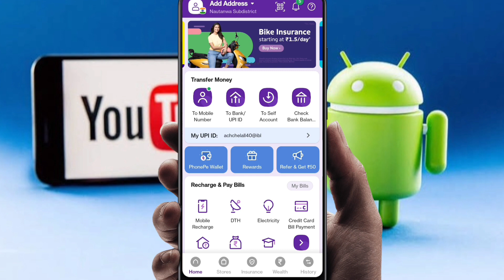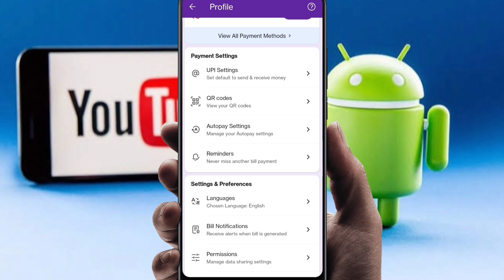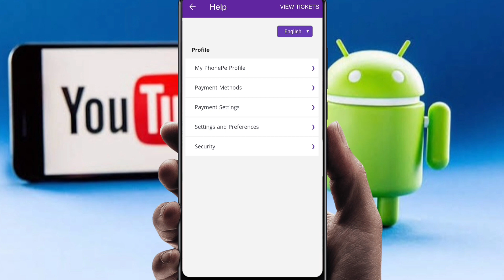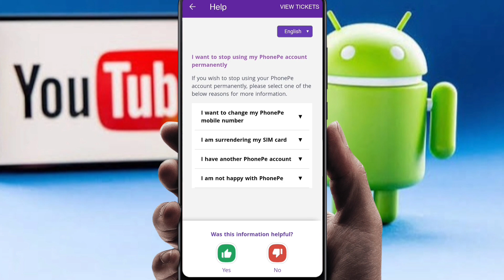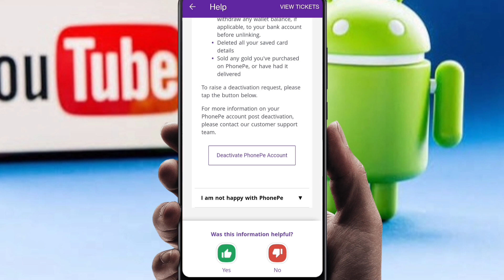PhonePe Account Delete Kaise Kare 2023 ! How To Delete PhonePe In Hindi ! PhonePe Delete Karen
Hello Friends Aaj Ki Is Video Me Maine Aapko Ye Bataya Hai Ki Aap Phonepe Account Delete Kaise Karege To Aaj Ki Is Video Me Maine Aapko Ye Bataya Hai To Aap Is Video Ko End Tak Jarur Dekhe Thanku So Much Guys